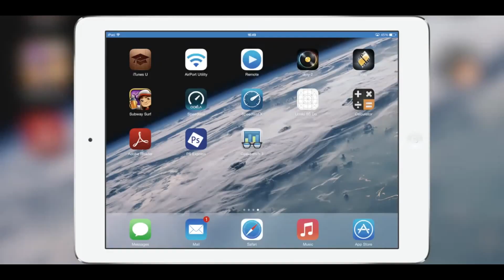Kamnik Panorama (DJI Phantom 2 + Zenmuse H3-3D Gimbal)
In this video you will see view from castle named Stari Grad.
Stari Grad is about 300 m higher than Kamnik.

You will also see how I fly my DJI Phantom 2 with GoPro Hero 3+ Black Edition mounted on Zenmuse H3-3D Gimbal.

Recorded with DJI Phantom 2 + Zenmuse H3-3D Gimbal + GoPro Hero 3+ Black Edition.

Recorded 700m from take-off point and 350m in the air.